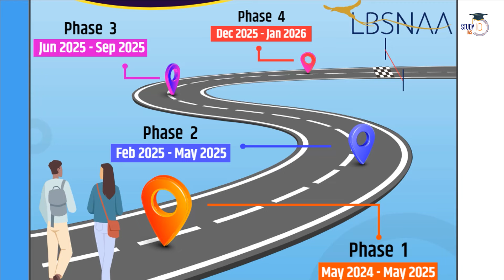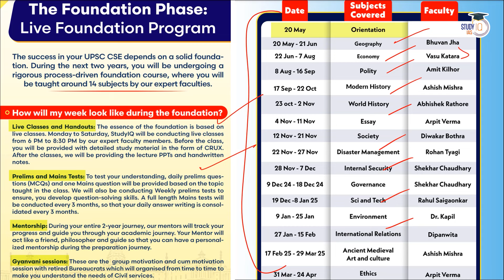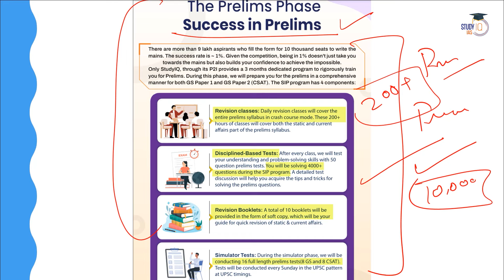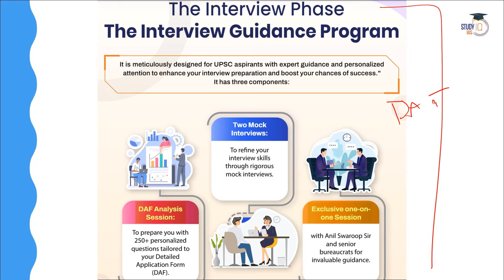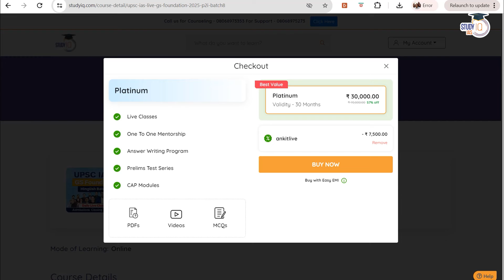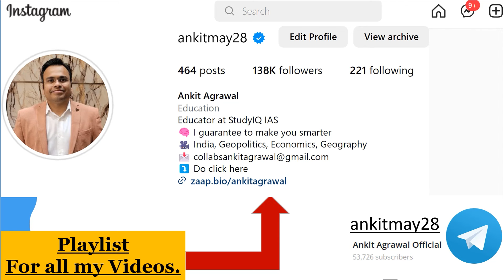Right time to Start Preparing for UPSC | StudyIQ IAS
Batch Starting on 31st May 2024 | Daily Live Classes at 6:00 PM

Use code ANKITLIVE to get Fundamentals of Stock Market Investing at Maximum Discount

Offline Classes Starting on 27th May 2024, 6:00 PM

Admissions Closing on 15th May, 2024 | Class Timing -1:00 PM